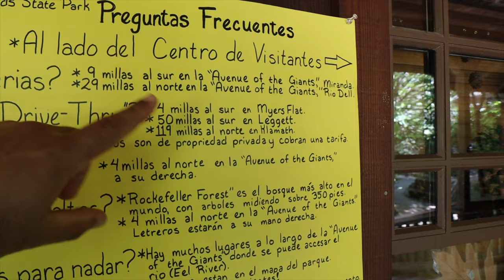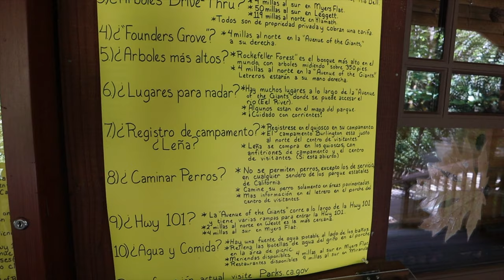ARBOLES GIGANTES EN EL NORTE DE CALIFORNIA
UN EXELENTE LUGAR PARA VISITAR EN ESTOS TIEMPOS DE PANDEMIA!!!